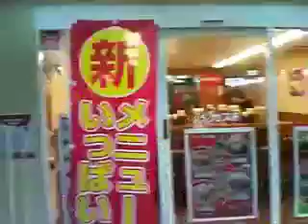高円寺駅南口パルストリート（その１）